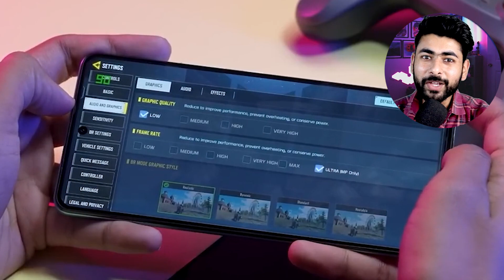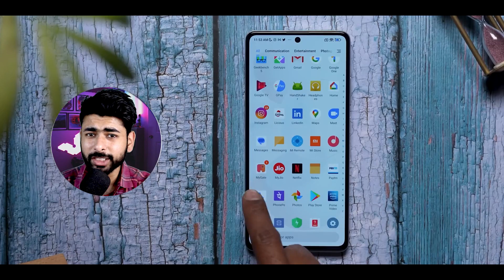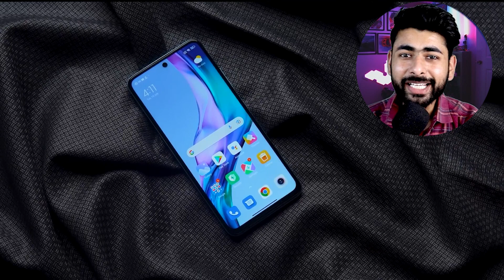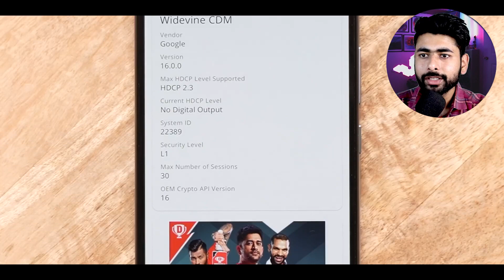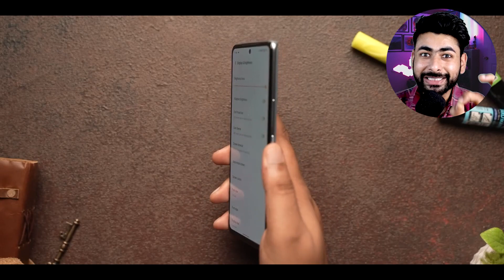Best 5 Gaming Phones | Budget 30,000 | BGMI 90 Fps Smooth gaming No lag Smartphones 2023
00:27 Introduction
01:03 Best iQ Phone Under 30K
01:57 Best realme Phone Under 30K
02:46 Best Redmi Phone Under 30K
03:46 Best iQOO Phone Under 30K
05:16 Best POCO Phone Under 30K
05:59 Best Nothing Phone Under 30K

Best 5 Gaming Phones | Budget 30000
BGMI 90 Fps Smooth gaming
Best 5 Gaming Phones
BGMI 90 Fps
bgmi smoort gaming phone
best phone under 30000
90 fps
90 fps pubg mobile
iq neo 6 pubg test
gaming phone
oneplus phone under 30k
realme 90 fps phone
realme 90 fps phone under 20000
realme 90 fps pubg phone
technology
explore
trakin tech
tech
smartphones 2023 .

tHIS VIDEO IS TECHNOLOGY RELATED CONTENT BEST REGARDS NEXT  VIDEO SOON .